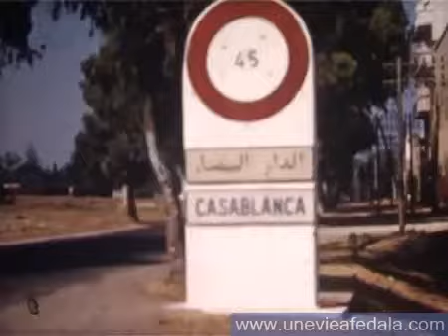Casablanca en 1958